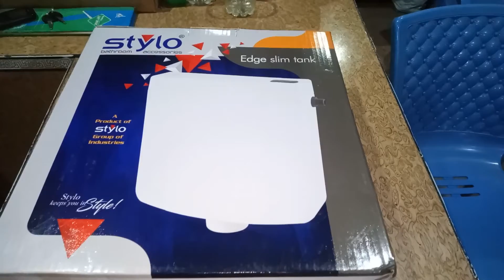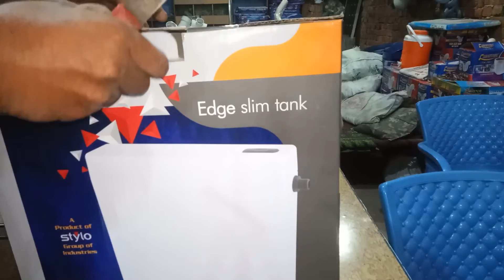flush tank wholesale price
Flash Tank's New Design Stylo